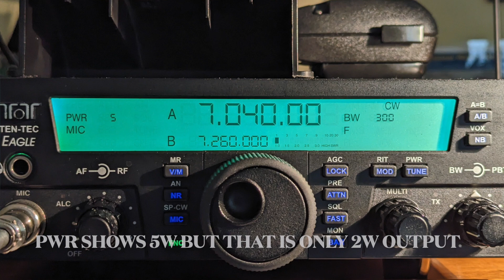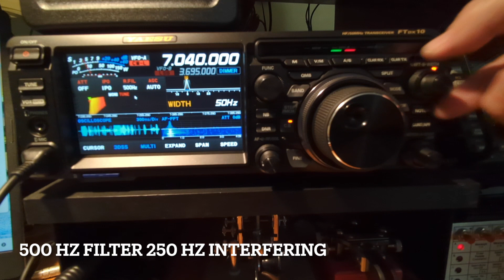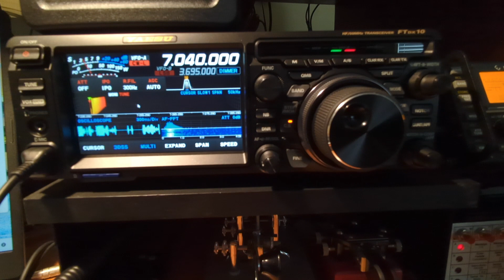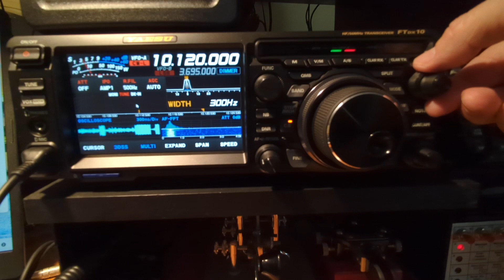Part 2 -Yaesu FT-DX10 XF-130CN 300Hz filter compared to 500Hz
A re-do of my earlier comparison of the optional Yaesu XF-130CN filter made for the Amatuer Yaesu FT-DX10 radio.  We look at the performance of the 300Hz filter compared to the included, standard 500Hz crystal filter.

In this test I use 2 outboard tranceivers to represent the weak and strong signals, and subject the weak signal to a nearby 40dB over S9 interfering signal.

I also take a brief look at any noise reduction affored by the 300Hz filter.